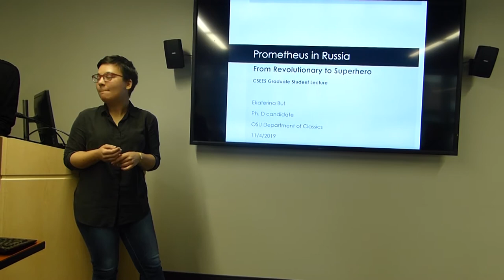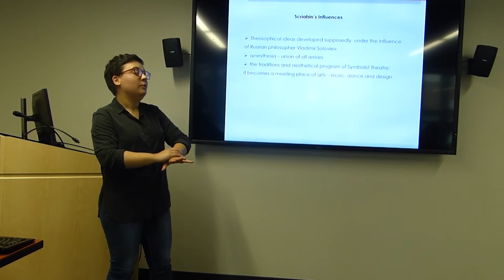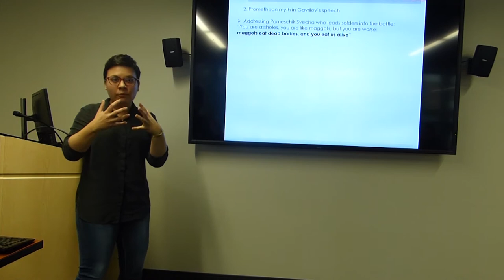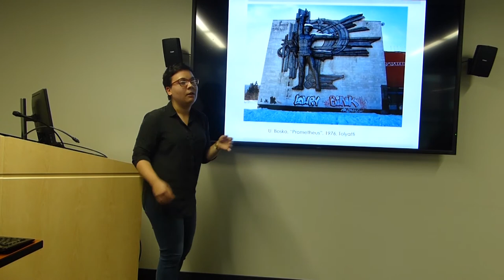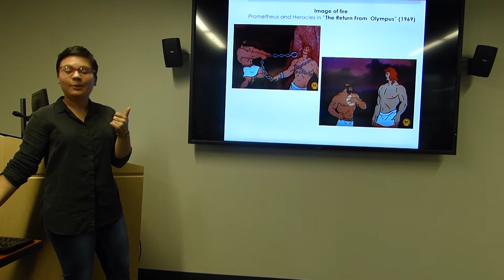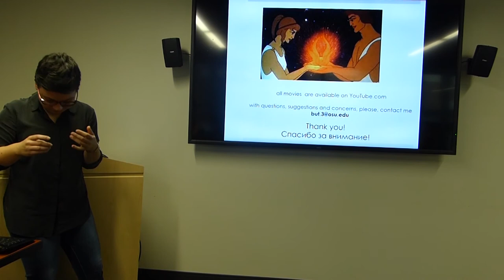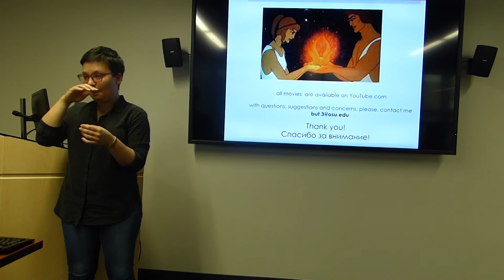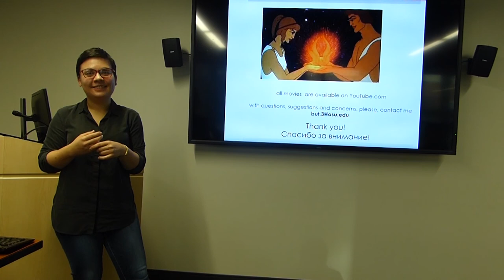"Prometheus in Russia: From Revolutionary to Superhero” Graduate Student Lecture by Ekaterina But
The Center for Slavic and East European Studies (CSEES) had the pleasure of hosting Ekaterina But (PhD candidate, Department of Classics) who presented our 2019 Autumn Semester Graduate Student Lecture.

In this lecture, Ekaterina explored how the image of Prometheus, one of the Titans from Ancient Greek mythology and literature, was used in performance art and film in Russia before and after the Revolution. She analyzed works by Russian and Ukrainian artists, specifically Kavaleridze, Nemirovich-Danchenko, Skriabin, Smishliaev, Snezhko-Blotskaya, and Stanislavsky, which focus on the Promethean image in cultural, political, and ideological contexts. In her lecture, she also demonstrated how the appearance and transformation of the image of the Greek Titan correlates to and at the same time reflects the changing ideology and the cultural climate of Russia throughout the twentieth century.